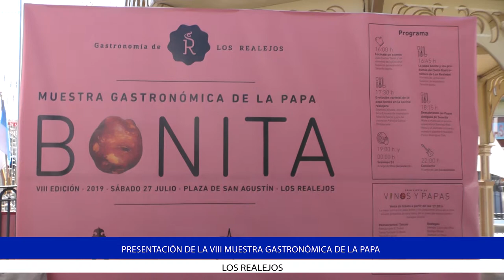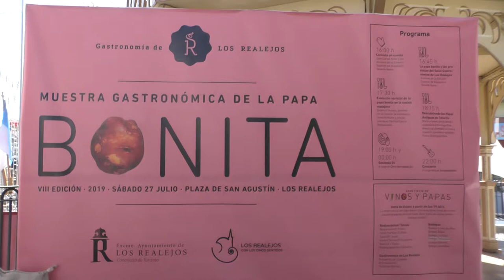Presentación de la VIII Muestra Gastronómica de la Papa Bonita - LOS REALEJOS